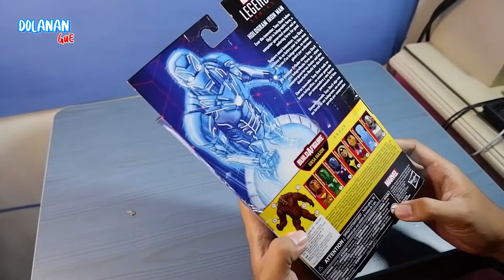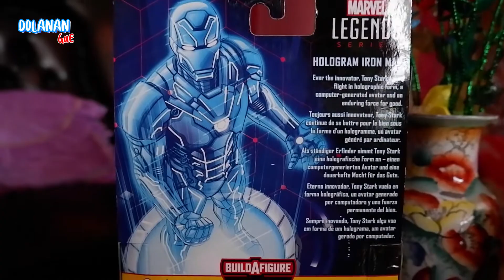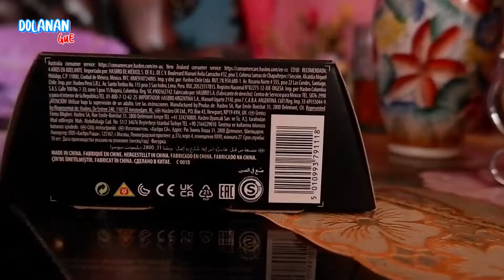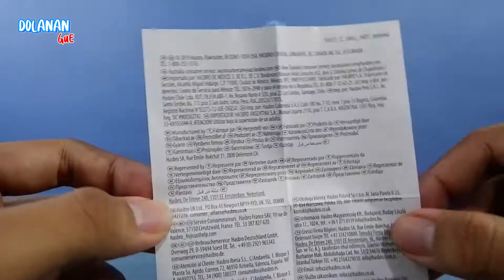Review #12 Marvel Legend IRON MAN Hologram 2021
Ok Guys, Enjoy yaa...